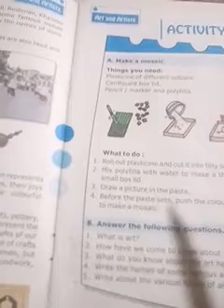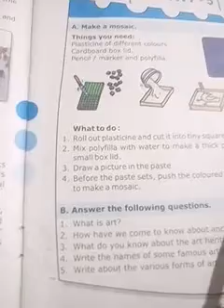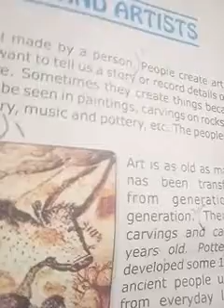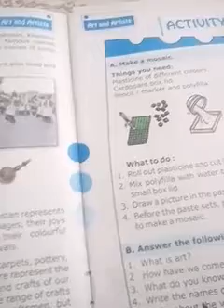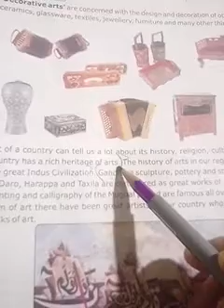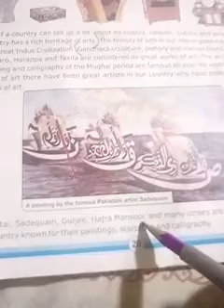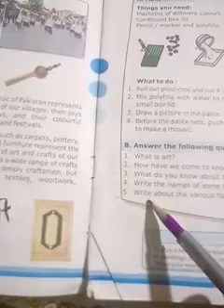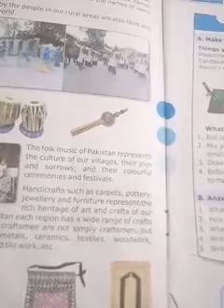Grade5(S.st),Miss Sobia Waseem,lesson 17